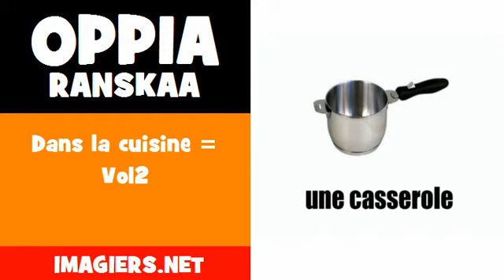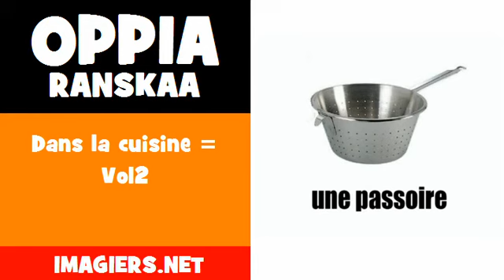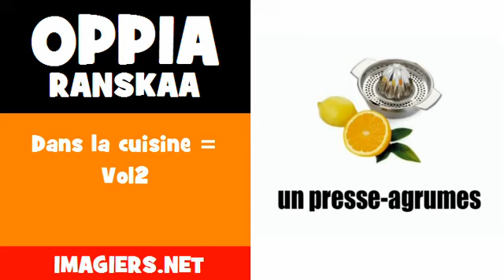Oppia Ranskaa = Dans la cuisine = Vol2